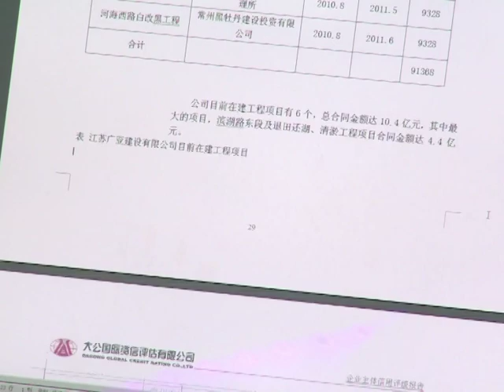Dette USA: Dagong en Chine accuse les agences de partialité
L'agence de notation financière chinoise Dagong accuse de partialité en faveur des Etats-Unis les agences anglo-saxonnes qui n'ont pas, comme elle-même l'a fait, dégradé la note de la dette souveraine américaine. Durée: 01:41